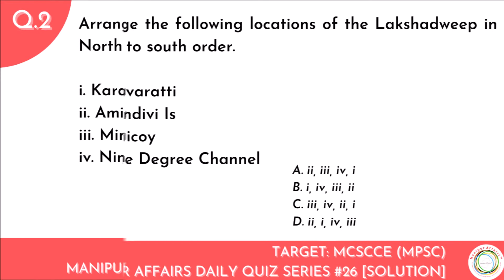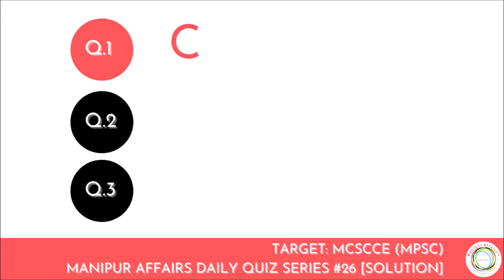Target MCSCCE MPSCManipur - Quiz Solution #26 | Dated 22 July 2021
Warms Regard
Manipur Affairs
T.S.